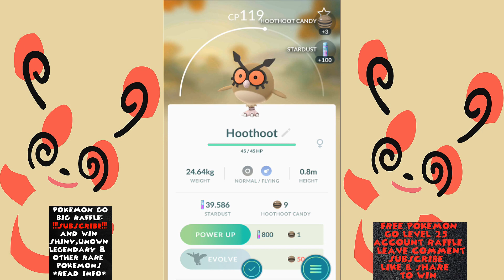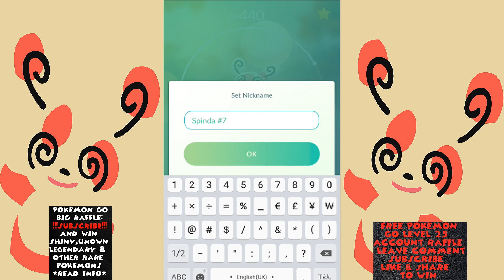Pokemon Go - How to Catch Spinda #7 Pattern Form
Complete the field research "Make 3 nice curveball throws" in order to encounter spinda pattern #7 form